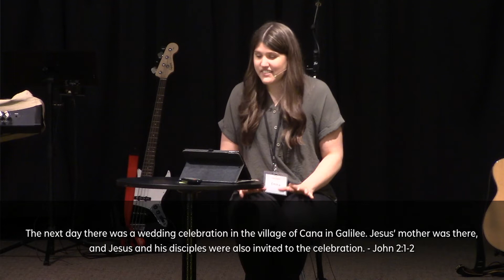Water Into Wine | Emma Guenter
This week Pastor Emma is kicking off our new series entitled Signs in which we are exploring the miracles of Jesus and what they mean for us today.